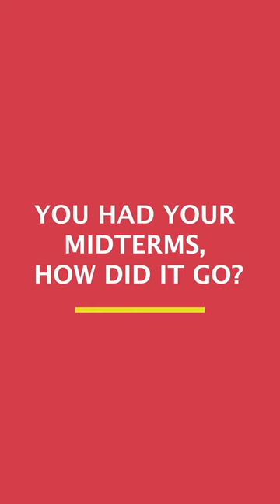student interview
Meet Natasha H. a student from our Dental Assisting program. Here's her favourite thing about the program.